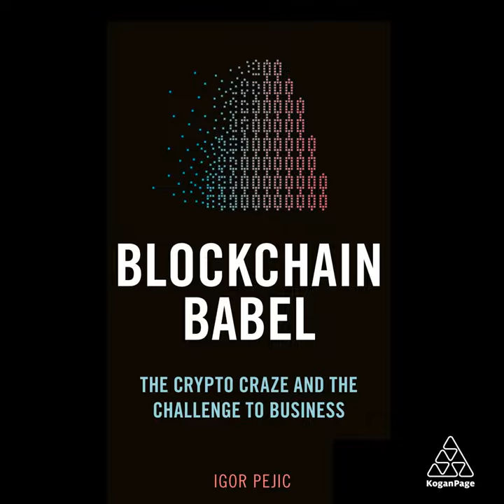Chapter 9.2 - Blockchain Babel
Chapter 9.2 - Blockchain Babel · Igor Pejic

Blockchain Babel

Artist: Igor Pejic
Narrator: Tidor Nieddu
Lyricist: Igor Pejic